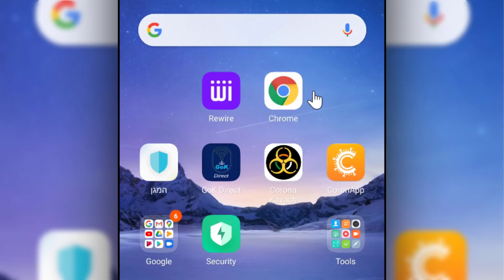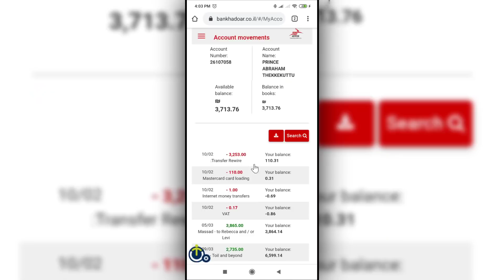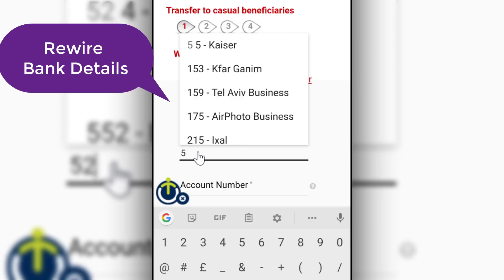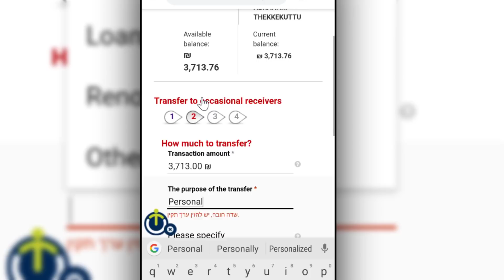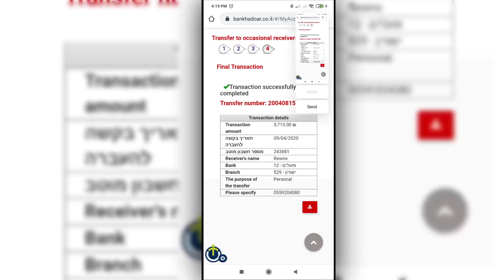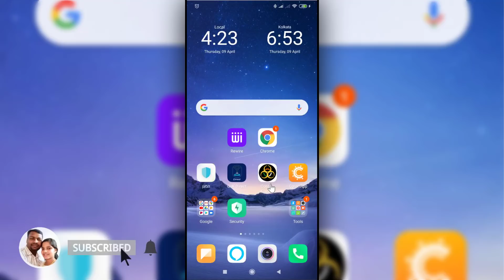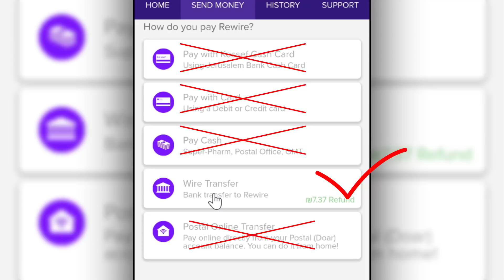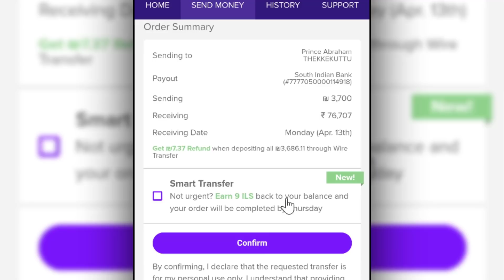POSTAL HOME BANKING TO REWIRE, POSTAL ACCOUNT AND ORDER CREATING REWIRE USING WIRE TRANSFER/WALLET